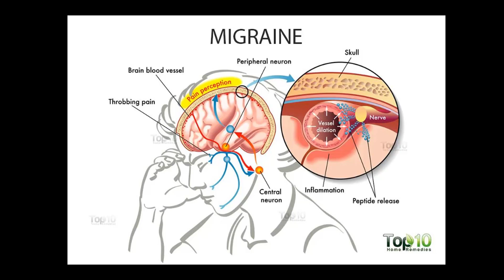Migranes and Herbs for Witches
Discover some herbal remedies for migraine headaches in this video.